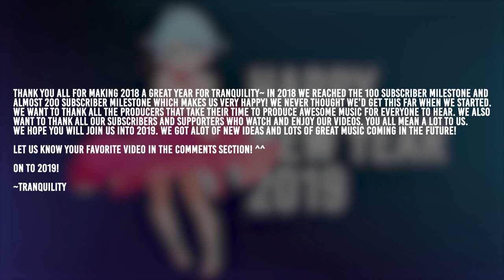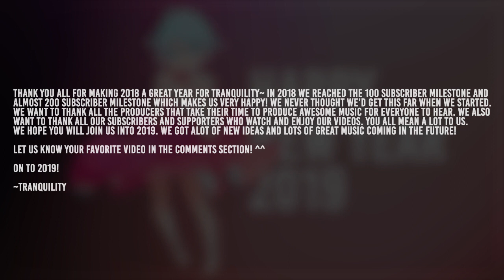Best of 2018 Mix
There were cool moving dots in the background once... The render time was 700 hours (No joke). So those aren't a thing anymore...

= 00:00

ANIVAL & Diesser - Bittersweet Breakup (Alex Ferro Remix)
= 03:30

INTERCOM - Decoy World (feat. Park Avenue)
= 08:16

Futuristik - Sun
= 12:02

OIÜ - Zero Two
= 15:56

Oliver Nelson & Tobtok ft. River - 99 Red Balloons
= 18:58

Elliot Berger Ft. Ranja - Hold On (Spire Remix)
= 21:50

android52 - She Landed
= 25:52

TIIMO - The Days
= 29:14

OIÜ - Revolution
= 32:19

Voicians - Remember
= 36:15

Heroplanet - Fall Apart
= 39:56

Savoy - Let You Go
= 43:19

voia - hyperloop
= 46:29

Boxplot - Effloresce
= 51:06

BoxPlot - Tramontane
= 57:03

きゃりーぱみゅぱみゅ - KISEKAE (android52 Edit)
= 1:01:44

Andromedik x Itro x Polygon - Fly
= 1:05:55

Elis - The way I feel Ft. DNAKM
= 1:10:07

Elis - Waiting Ft. DNAKM
= 1:13:23

ELIS - 11th
= 1:16:59

Galantis & Throttle - Tell Me You Love Me (Go Go Bizkitt! Remix)
= 1:21:35

Capturez - Akira Complex
= 1:27:09

Nyha - Pink
= 1:31:23

k?d - Electronic Memories ft. Mickey Kojak
= 1:34:52

OIÜ - Revolt
= 1:38:46

ill.Gates - Flying Ft. Stephan Jacobs & Jackie Rain (Anarky Remix)
= 1:42:29

Ferry Corsten - Reanimate Feat. Clairity (Anarky Remix)
= 1:47:02

Nozomi - Retro Ride
= 1:51:05

Andromedik - Forever
= 1:54:11

Saury - shyest
= 1:58:58

JACKAL - In Love With Nobody
= 2:01:30

ODESZA - It’s Only (feat. Zyra) [ODESZA VIP Remix]
= 2:05:20

If you are going to use this music, please put the artist and their social links in your description. We also do not own any music or artwork used in our videos.